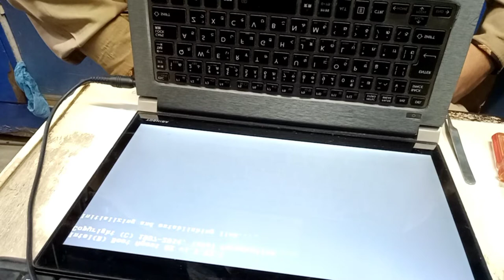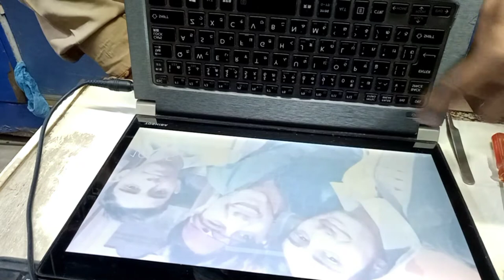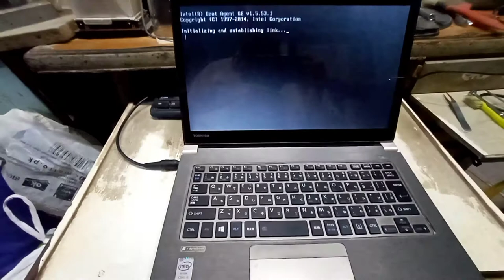Toshiba Dynabook Model#R634L | Disassembley & Assembley |No Power in Laptop No Display Problem Solve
I am try to Show you the Laptop

Disassembley & Assembley Step by Step